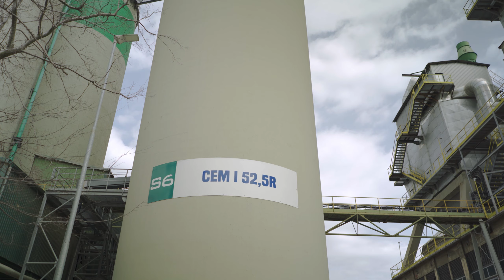Kakanj i Lukavac - Alternativna goriva u proizvodnji cementa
Alternativna goriva su korak prema dekarbonizaciji.

Čitala: Ivana Kalember

Kao zamjenu za fosilna goriva, u cementarama u Kaknju i Lukavcu sve više koriste RDF i SRF,  goriva nastala  obradom otpada. O perspektivama ovog energenta u BiH za doku.ba govorili su Almir Bajtarević, Emir Ćilimković i Sanda Midžić-Kurtagić.

"Zelene milje", serijal autorskih reportaža i video priča o stanju i perspektivama ekološke svijesti u BiH, nastao je uz podršku Fonda otvoreno društvo BiH

0:00 Šta su alternativna goriva?
2:58 Manje emisije CO2
5:04 Uvozimo prerađeni otpad
6:27 Naknade za emisije CO2